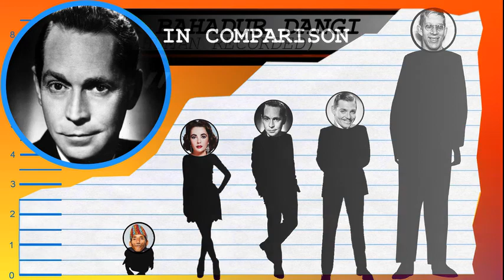How Tall Is Franchot Tone? - Height Comparison!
Find out how tall Franchot Tone is! To help visualize his height, we've included a side by side comparison with other celebrities, short and tall!